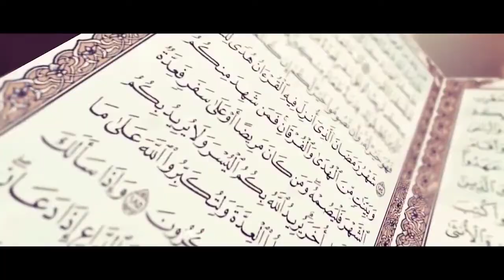Ramazan Sohbetleri - (18.04.2021)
Konu: Oruç İbadetiyle İlgili Fıkhi Meseleler